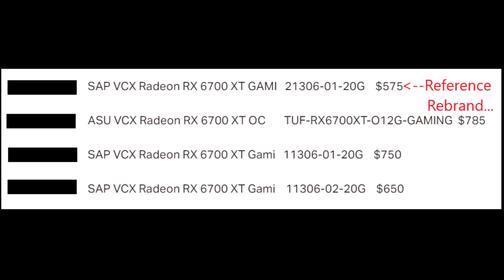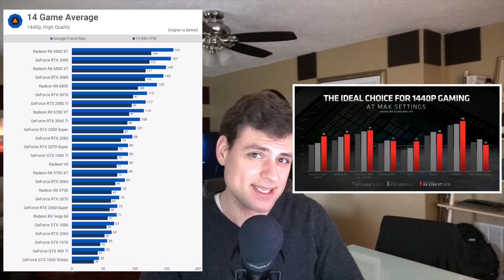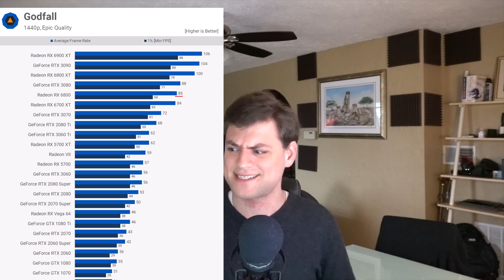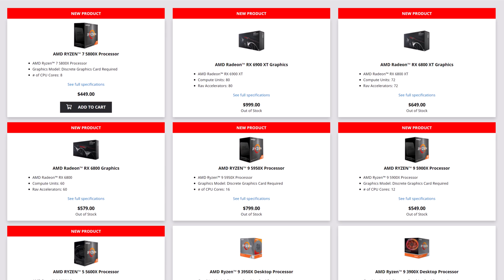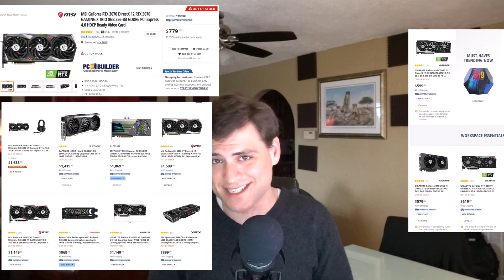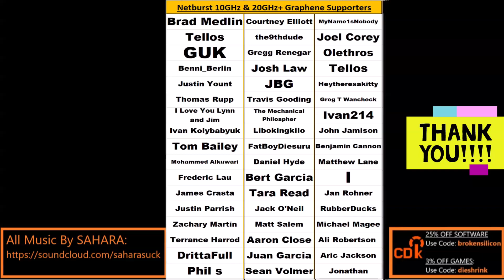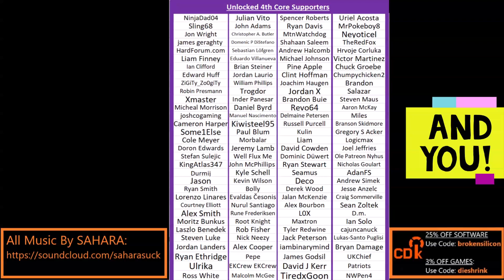RX 6700 XT Launch: What could AMD have done better?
You can taste the apathy going around the PC gaming community about every new GPU release this year.  Let’s talk about what RADEON could have done to make the Navi 22 launch more exciting…

0:00 I was pretty apathetic about today’s reviews…
1:30 What will AIB pricing be on the 6700 XT?  Thoughts against the 3070…
3:35 Reiterating info about supply
4:54 Could AMD have done anything to help with the demand issues?
6:24 So what could be done to make the 6700 XT launch better?
8:55 The cold truth about the current GPU demand situation…